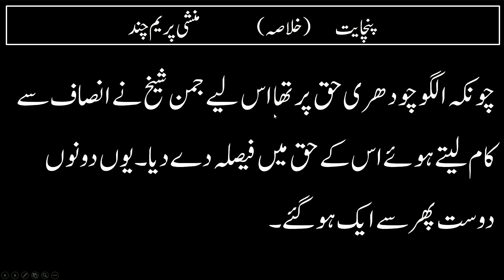9th Class Urdu , Panchayat , Khulasa, sabaq No. 06 , Urdu 9th class, panchaiyat , پنچایت کا خلاصہ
(امتحان کی مشق کا حل) (Unit # 09)
(آرام و سکون) (Unit # 07)
(مرزا غالب کے عادات و خصائل) (Unit 02)
(مرذا غالب کا مشقی حل ) (Unit # 02)
(شاعروں کے لطیفے) (Unit # 04)
(شاعروں کے لطیفے ۔ مشق کا حل) (Unit # 04)
(نصوح اور سلیم کی گفتگو ۔ خلاصہ) (Unit # 05)
(قدر ایاز کا خلاصہ) (Unit # 11)